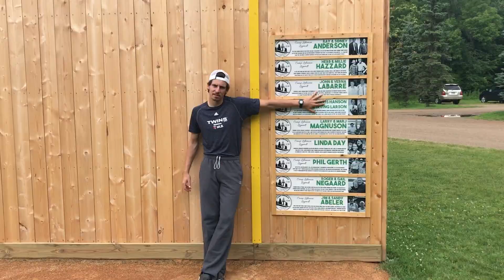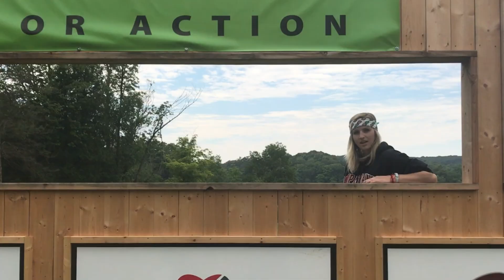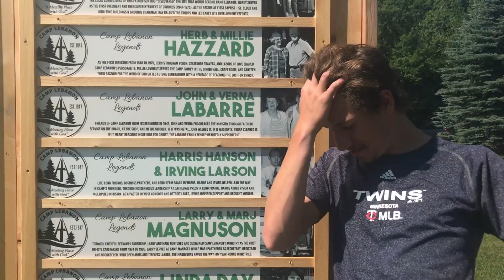"Dilly Bar" - 2017 Summer Staff Parody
He's gonna be a Legend's Field legend...